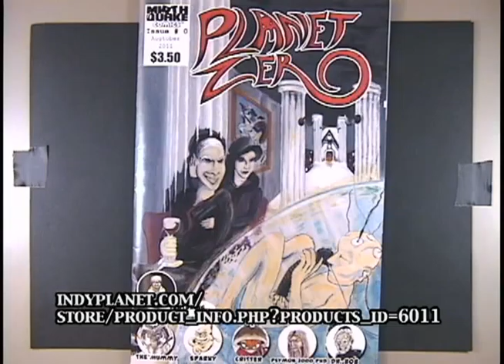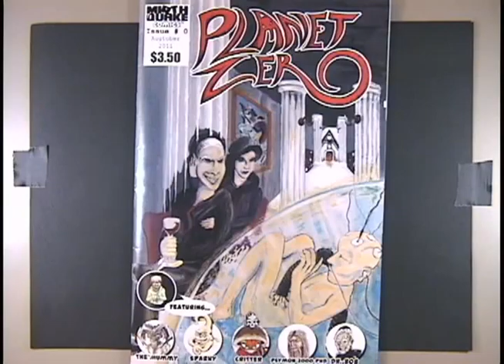19. Dou Kno Show: We the Isaac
Isaac asks the question that is on everyone's mind, "Is this how low Eat the Fish has sunk?" Also, Micheal continues to peddle his comic.